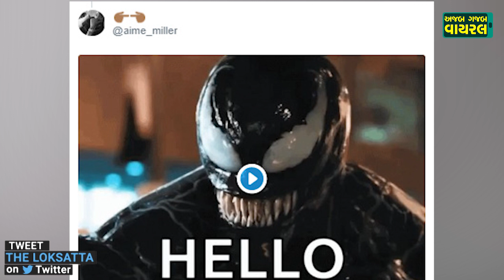viral video mysterious black creature fascinated millions |internet predict it marvel villain VENOM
viral video mysterious black creature fascinated millions |internet predict it marvel villain VEMON